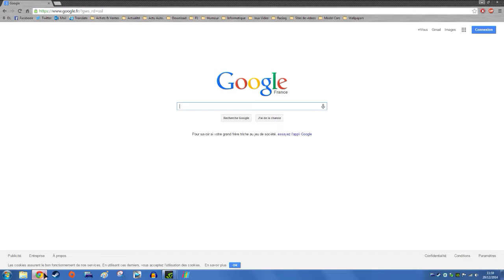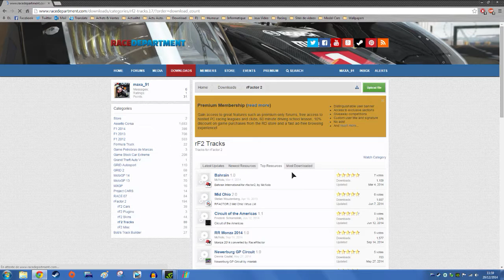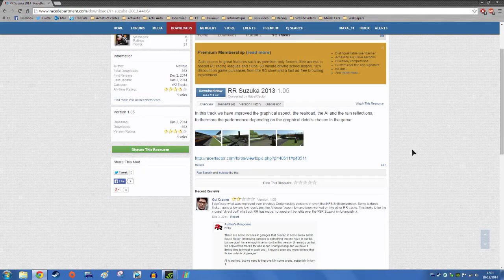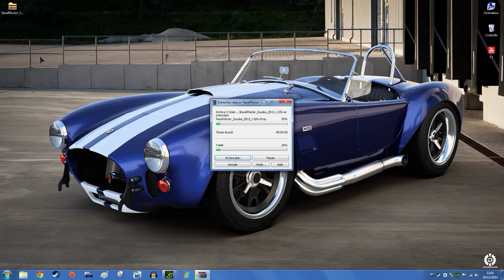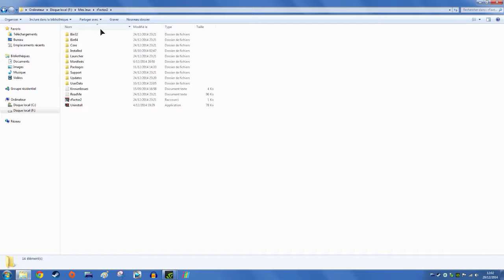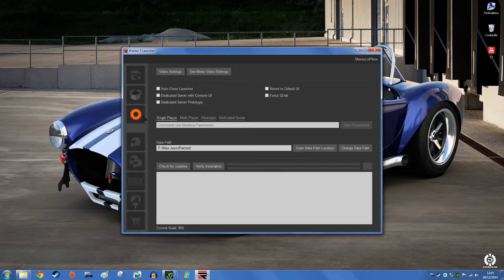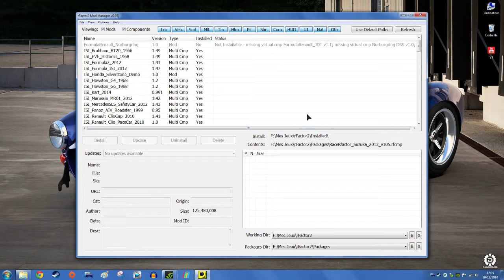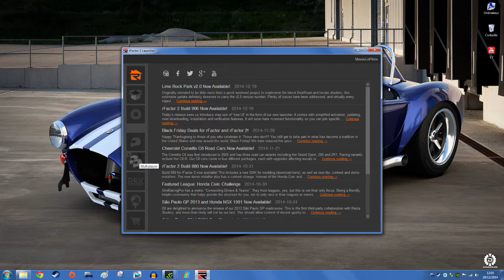Tutoriel #03: Installer un mod/Circuit sur Rfactor 2 (Build 2015) [HD.FR]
Comment installer un mod / Skin / Circuit dans le jeu Rfactor 2?